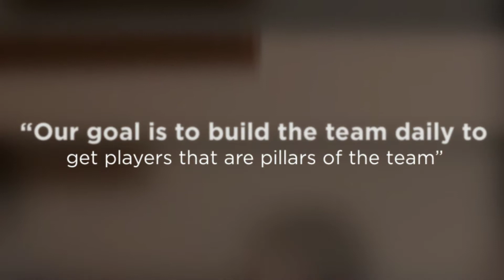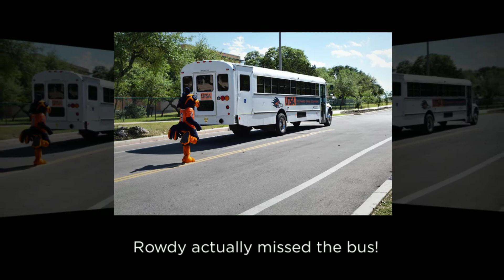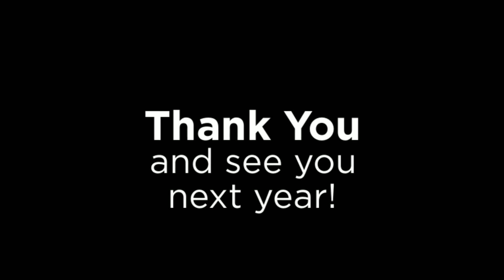Roadrunners Road Trip 2016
The UTSA Alumni Association traveled to Austin, Dallas, Houston, and the Rio Grande Valley with UTSA Athletics, Admissions, Student Affairs, Family Association, and the Rowdy Campus Store!